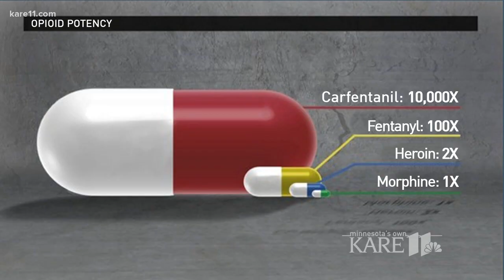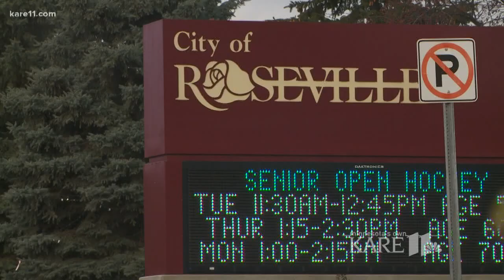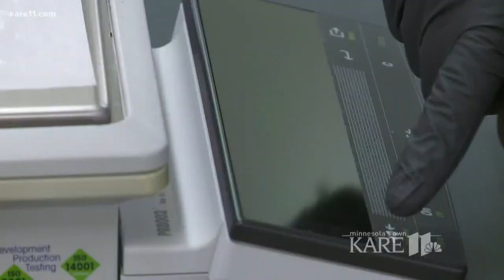Carfentinal new challenge for MN law enforcement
MN authorities are facing a new foe in the drug battle, a large animal tranquilizer known as Carfentinal.